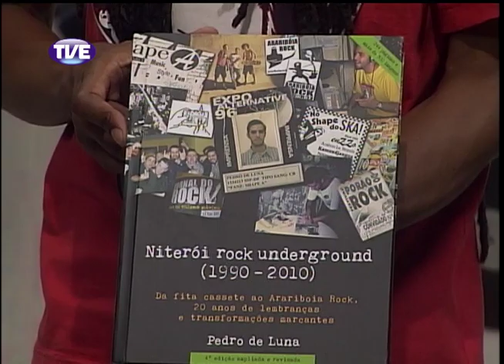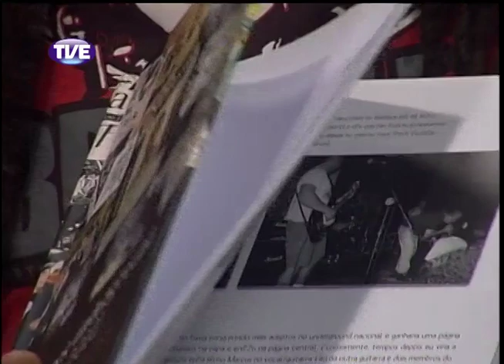RADAR | TVE-RS - URSO - 27.11.13 Parte 1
Parte 1 do Programa Radar da TVE com participação da banda Urso tocando ao vivo, entrevista com o escritor do Livro "Niterói Rock Undergroud (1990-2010)", Pedro Luna.